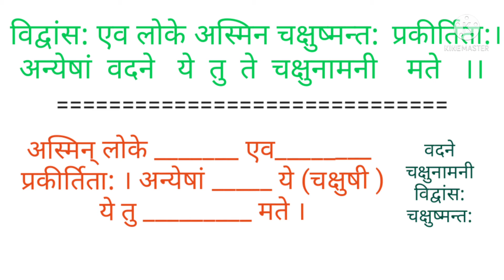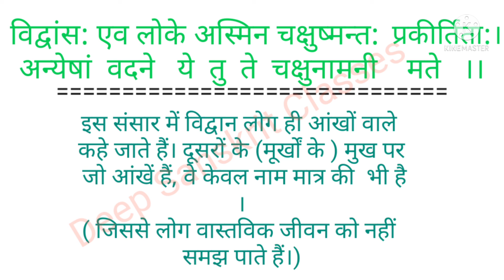Suktyah, Class X sanskrit, सूक्त्यः_कक्षा_दशमी_शेमुषी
महत्वपूर्ण Links.

 2

विसर्ग को उ करने का नियम

विसर्ग को श् ष् स् करने का नियम